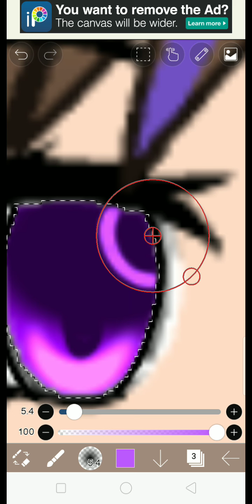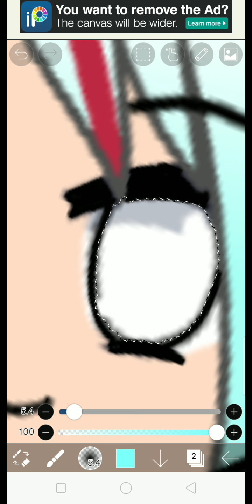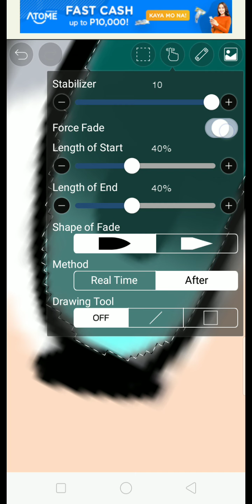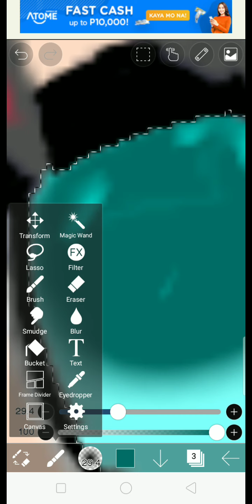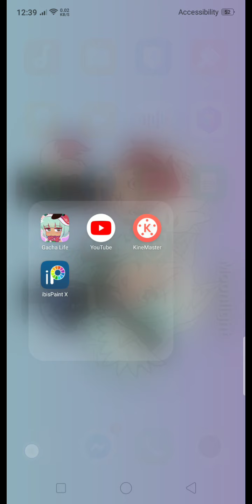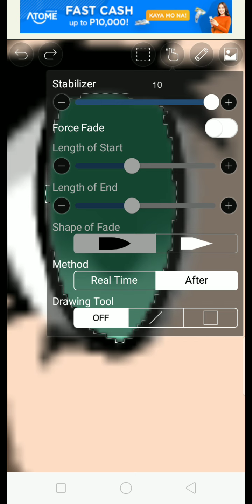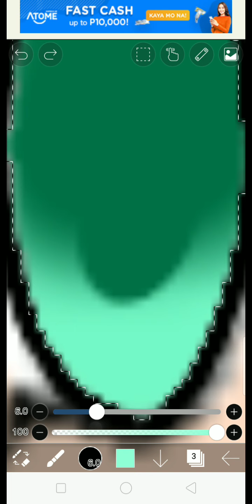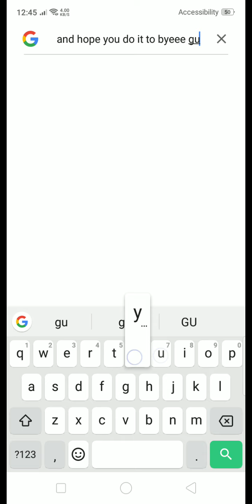How I draw my eyes part 2